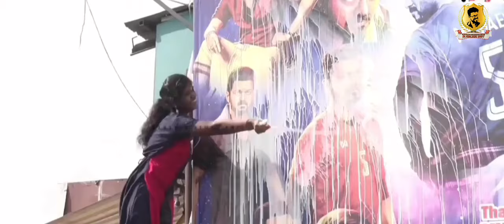Thalapathy Vijay Birthday Special Mashup 2022 | Vmi Attingal Alamcode unit